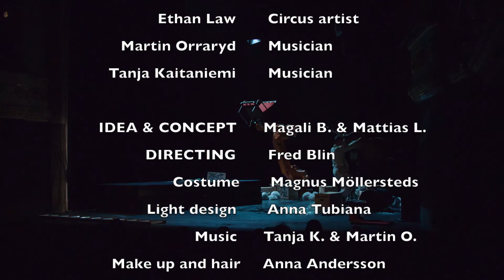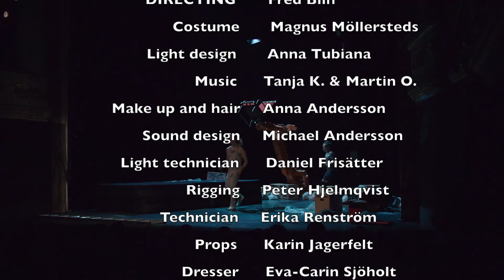The Last Fish - Robot version - english subtitles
Produced by Östgötateatern, in co-production with Symphony Orchestra Norrköping (SON)
This is the first version of our creation, featuring our Robot before Arbetsmiljöverket's ban ( the swedish work inspection) on using the robot.
Description:
"The last fish"
When the Titanic sank, the orchestra continued to play until the last minute.
Like a last cruise on our planet earth, the boat sinks and we continue to party.
The show is happening here and now.
The artists who are there to put on a show will find themselves faced with a whole series of incidents. The stage / theater will gradually fall apart and yet, like a last cruise on our planet earth, the boat sinks and we continue.
Metaphor of their vision of the world, seven artists try to keep from the beginning to the end a promise which might never be held. Can we prevent the world from collapsing?

Idé and concept:
Magali Bancel & Mattias Lindström

Directed by:
Fred Blin

Original music by:
Marin Orraryd & Tanja Kaitaniemi

Light design:
Anna Tubiana

Scenografy and Costume:
Magnus Möllersted

Make-up and Hair:
Anna Andersson

Artist:
Esmeralda Nikolajeff
Mira Leonard
Ethan Law
Magali Bancel
Mattias Lindström
Martin Orraryd
Tanja Kaitaniemi